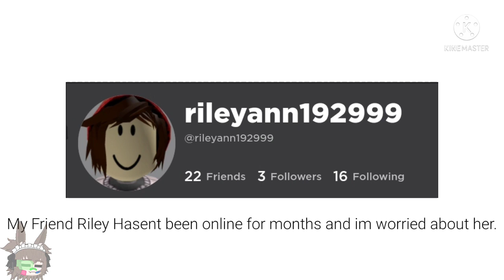|| Bro Who Got You Crying Like That? || Vent ig ||